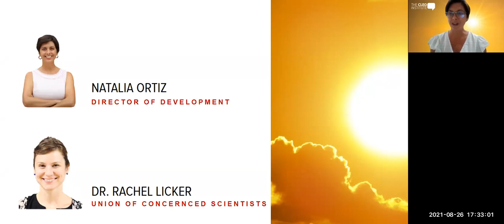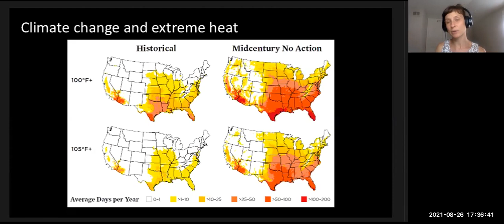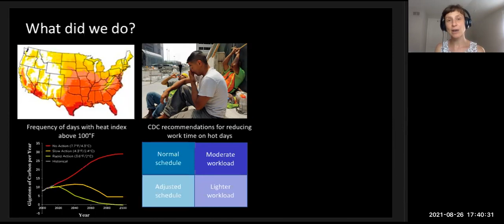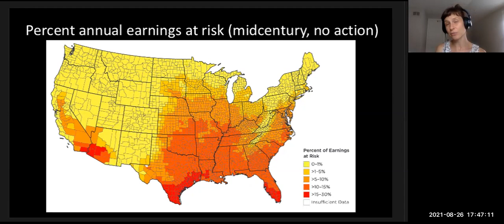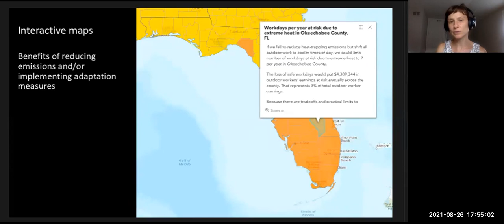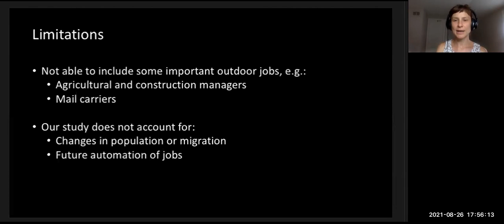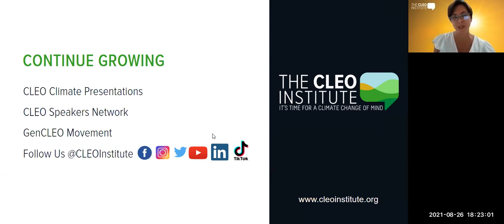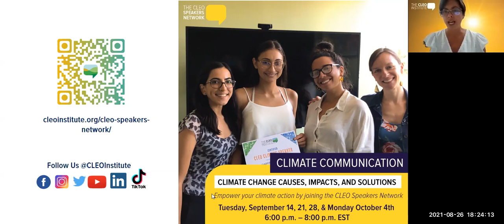Are You Feeling the Heat? Extreme Heat Now & What’s In Store For Our Future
Already this summer many regions of the United States were been trapped under “heat domes,” and deaths attributed to extreme heat are now in the hundreds. These extreme heat events exemplify an alarming trend, with the last seven years having been the hottest on record. Watch this presentation by Rachel Licker, PhD, Senior Climate Scientist with the Union of Concerned Scientists (UCS). Dr. Licker presents on how climate change has been affecting extreme heat this summer and how it is likely to affect things into the future, as well as how extreme heat may collide with other climate impacts in Florida. Extreme heat poses a threat to the health and safety of all Floridians, and especially to those who work outdoors without mandated access to water, rest, and shade. Dr. Licker will give an overview of UCS tools and maps to show how extreme heat will affect where you live, and how you can use this information to advocate for equitable solutions.